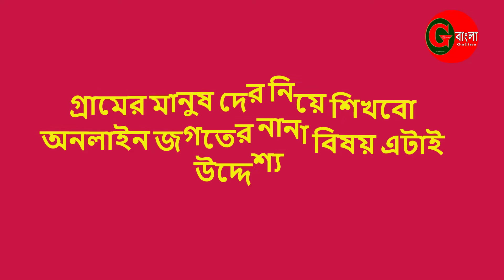Gram Bangla Online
🚹About me🚹

Channel Keyword
Bangla tutorial
Facebook marketing
Dutch Bangla Banking tutorial
Bangla video
how to make money online
Online earning
Earning tips
blogger video, website make
WordPress tutorial,grambangla online
android tips
banking tips
dbbl
bKash apps
SEO
Bangladesh
Fiverr Bangla video
computer tips and tricks
dbbl
Rocket
MS Word
Microsoft Excel
MS PowerPoint
Logo design
Graphic designer
Photoshop
illustrator
Editing,
Email marketing
NexusPay
Digital Marketing